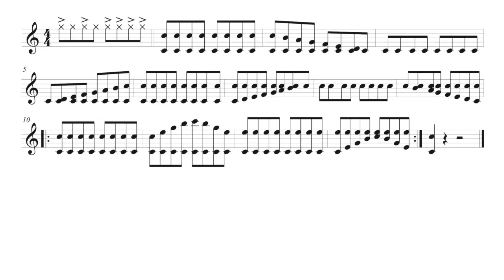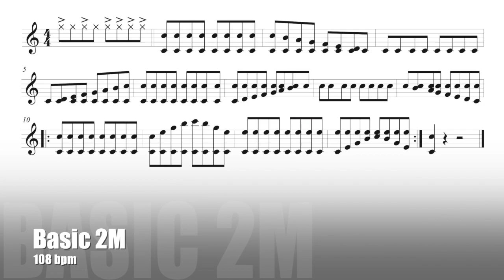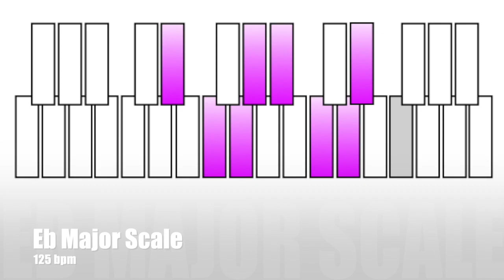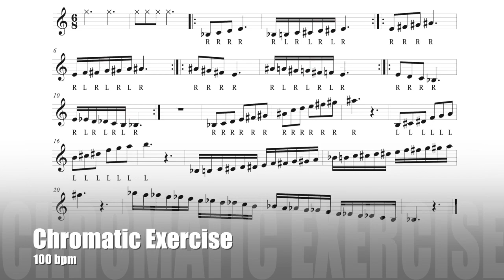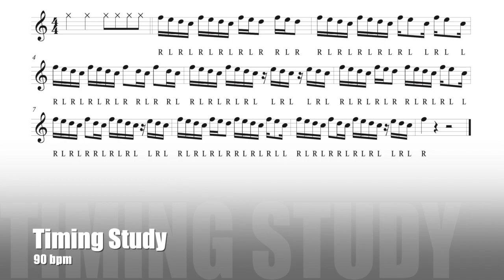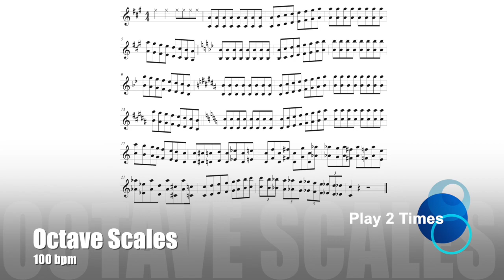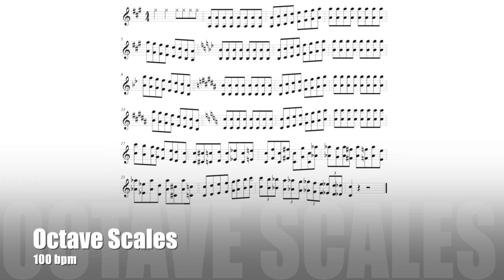2 Mallet Warm Ups Fast Tempos